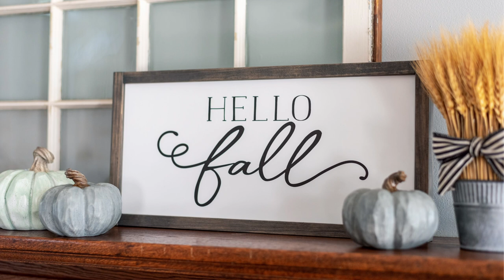40 MIN. OF CLEANING MUSIC MARATHON || CLEANING MOTIVATION 2022 || FALL CLEAN WITH ME PLAYLIST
40 MIN. OF CLEANING MUSIC MARATHON || CLEANING MOTIVATION 2022 || FALL CLEAN WITH ME PLAYLIST

NORWEX!

AMAZON FAVORITES STOREFRONT

DESIGNED ON CANVA